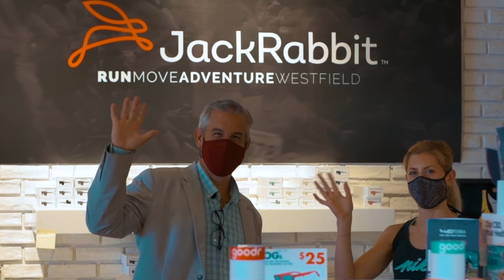Meet Teresa Collina, Manager of Jack Rabbit in Westfield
We are more than a store. We know a great customer service experience begins with hiring amazing people. Our employees live and breathe JackRabbit beliefs, and we practice what we preach. Both our customers and our employees come from all walks of life, and share the value of making a fit lifestyle fun!

Beyond Products
We offer great services that are meaningful to our customers. We are different than those other sporting goods stores, because we offer things like training programs and free fit analysis services. Connecting with people who are passionate about living an active lifestyle is always a joy for us.